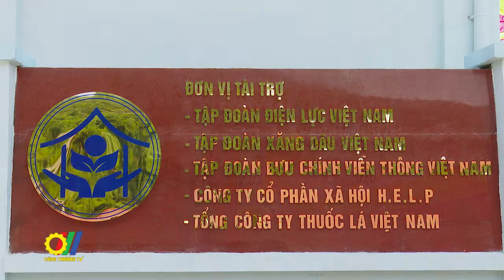Khánh thành và trao tặng công trình Trường Mầm non Lý Bôn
Vừa qua, tại xã Lý Bôn, huyện Bảo Lâm, tỉnh Cao Bằng, Ủy Ban nhân dân huyện Bảo Lâm đã phối hợp với Tổng Công ty Điện lực miền Bắc (EVNNPC) và các nhà tài trợ, tổ chức Lễ khánh thành và trao tặng công trình Trường Mầm non Lý Bôn...Tới dự buổi Lễ có đồng chí: Hà Ngọc Chiến - Ủy viên Ban Chấp hành Trung ương Đảng, Ủy viên Ủy ban Thường vụ Quốc hội, Chủ tịch Hội đồng Dân tộc của Quốc hội; các Ban ngành, đoàn thể Trung ương và địa phương...